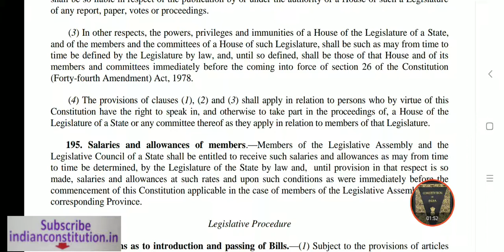Article 194 of Indian Constitution